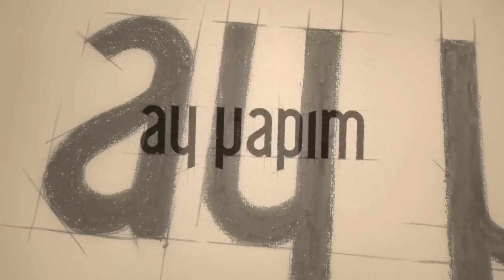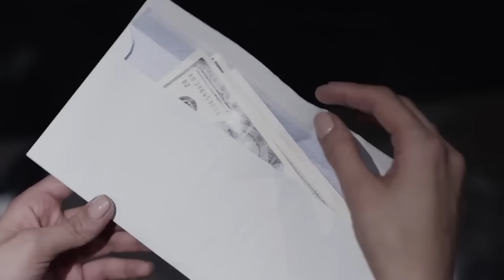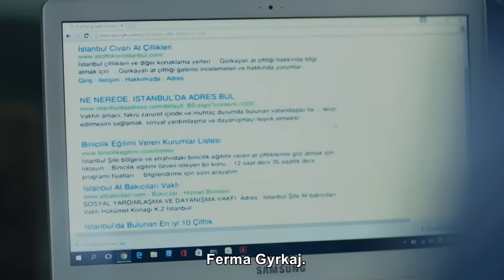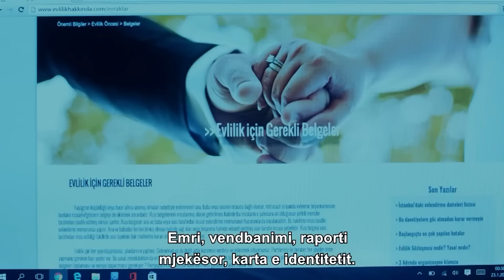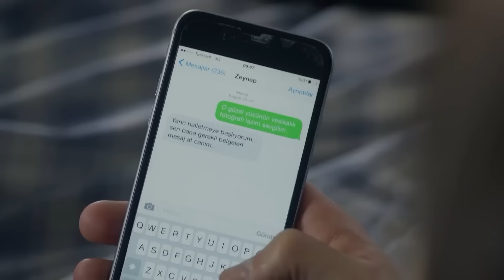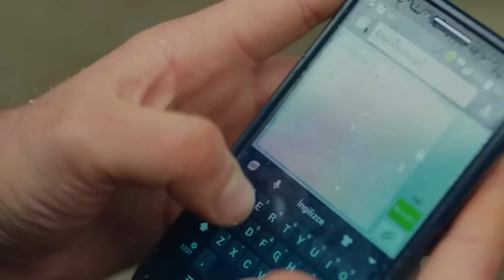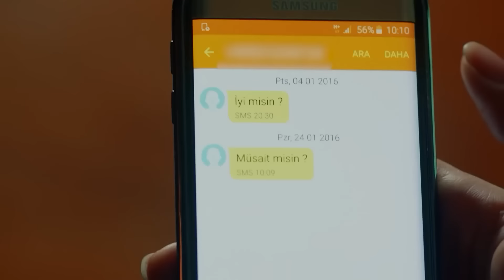Dashuria e Erret Episodi 50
Aktorë:
Burak Özçivit
Neslihan Atagül Doğulu
Kaan Urgancıoğlu
Orhan Güner
Neşe Baykent
Zeyno Eracar
Rüzgar Aksoy